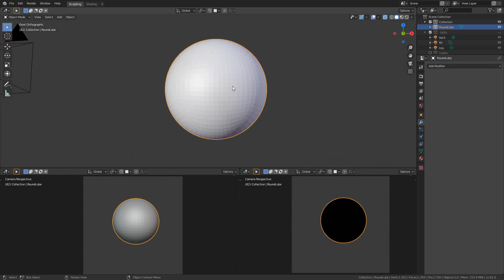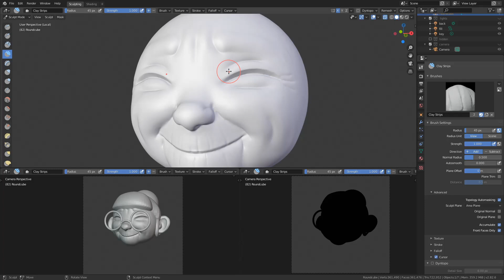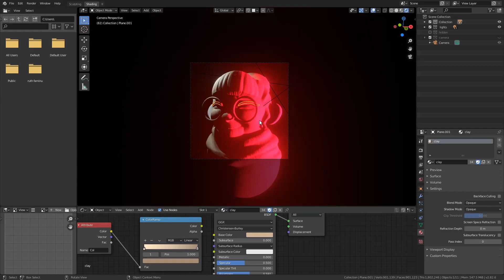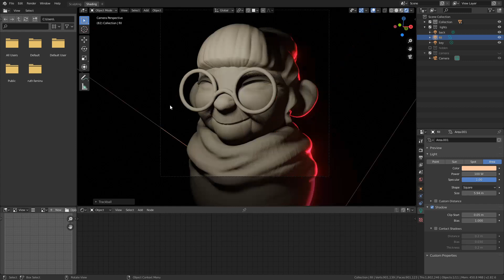Sculpt January day 10 - OLD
doing sculpt January this year, which means, in theory, a video a day for the entire month.
so yeah, fun stuff.